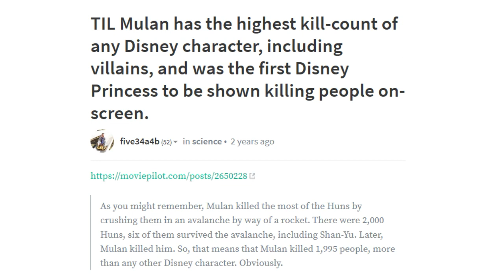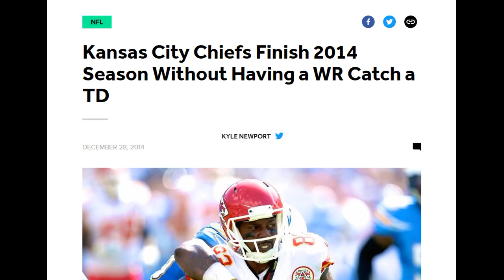NFL Game Ending 6-1? | The 1-Point Safety Rule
Bookend Gaming: Madden NFL 20

Is it possible for a team to only score one point? Eric uses Madden NFL 20 to show off an interesting rule that not a lot of people are aware of: The 1-Point Safety. Wouldn't it be awesome if an NFL game could end 1-0? Well, it's not scientifically possible. But 6-1 is. We also find out random things like the Disney character who has killed the most people: Mulan. Random stats and anomalies are always fun to find out. The New England Patriots and Cleveland Browns take the field, and go scoreless until the dying seconds of the game. This will probably never happen, but it would be amazing to see it at some point during our lifetime.